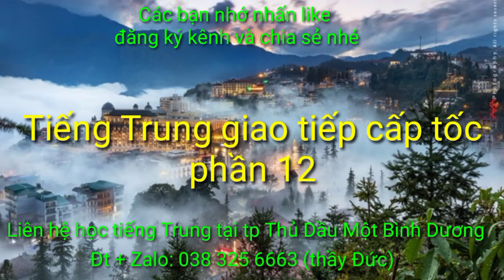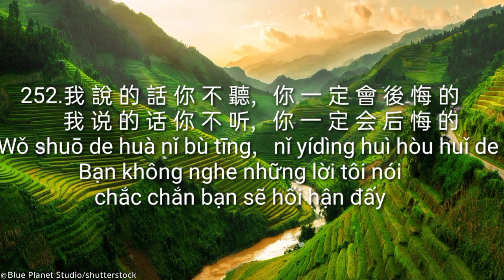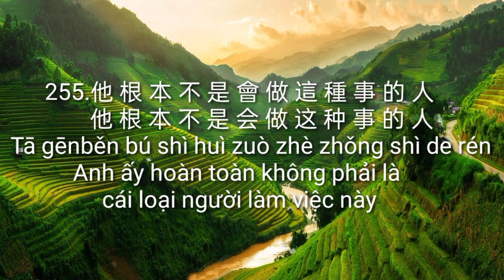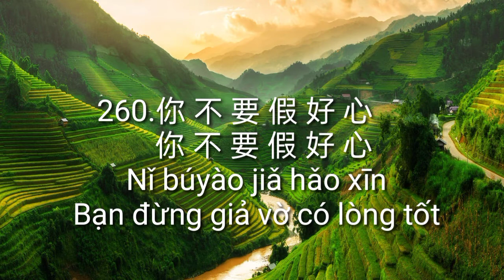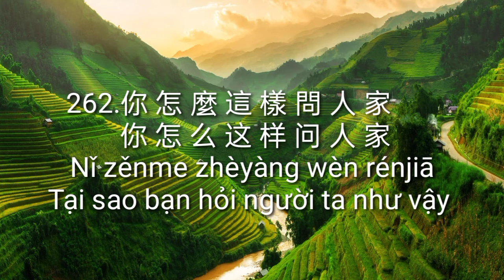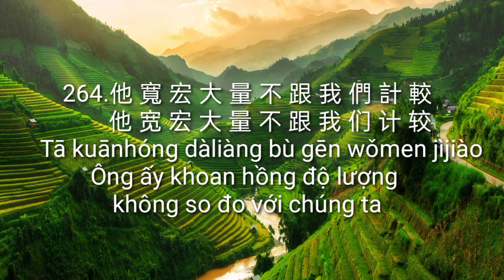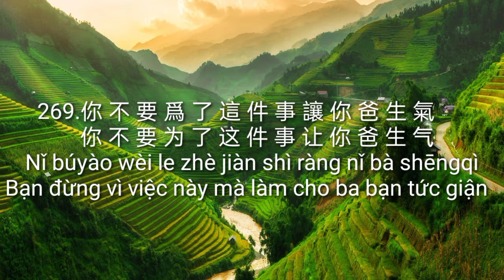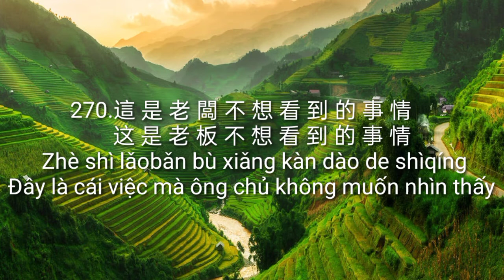Tiếng Trung giao tiếp cấp tốc (phần 12)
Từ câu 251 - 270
Xem tất cả video, ấn vào đây